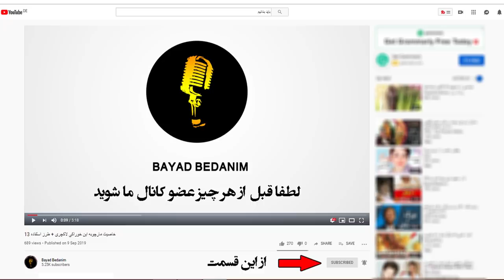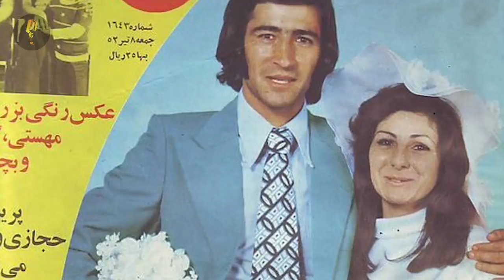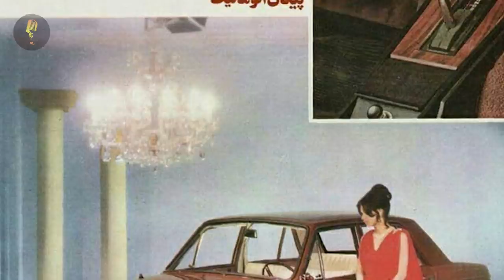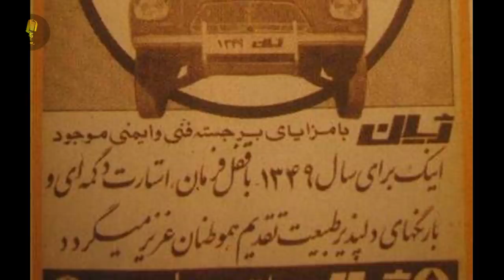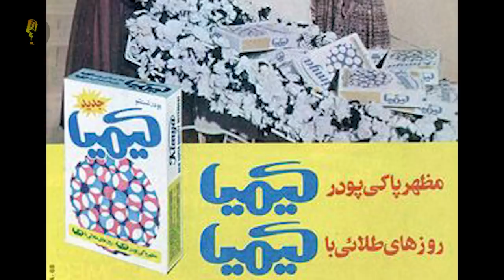عکس های دیده نشده جنجالی که برای بار اول در یوتیوب به نمایش در می آید! شماره 3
عکس های دیده نشده جنجالی که برای بار اول در یوتیوب از
کانال باید بدانیم منتشر میشود-پارت 3